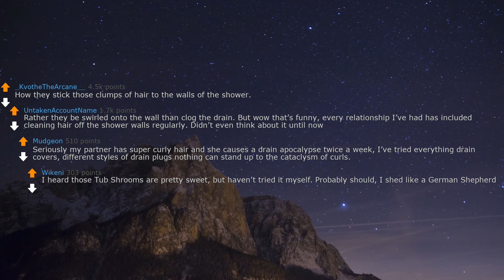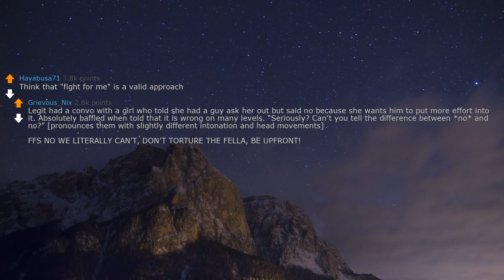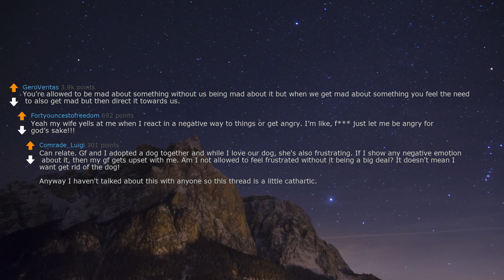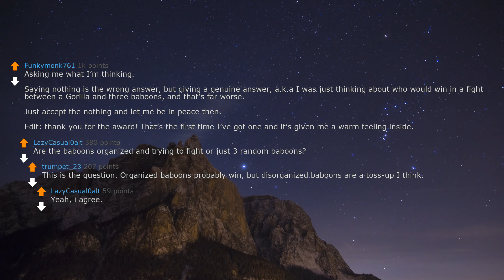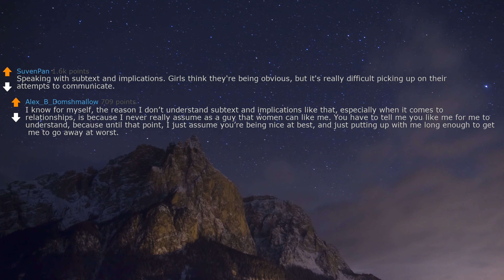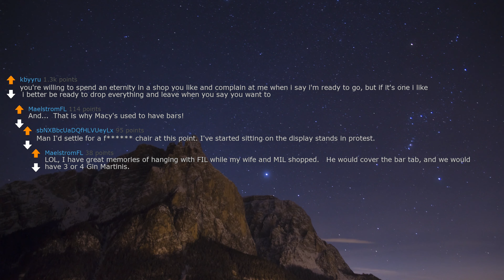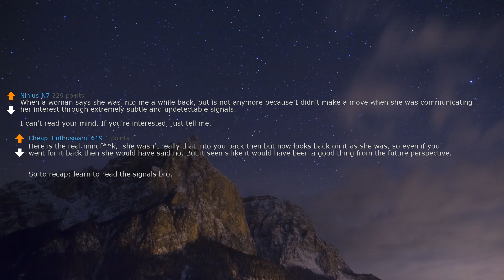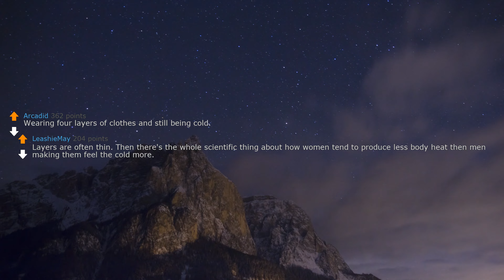askreddit | Men of Reddit, what is something us women do that baffles you? | 4k | reddit stories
2.I (28M) is about to propose to my gf (28f) of 7 years, but then I discovered something. Need advice.